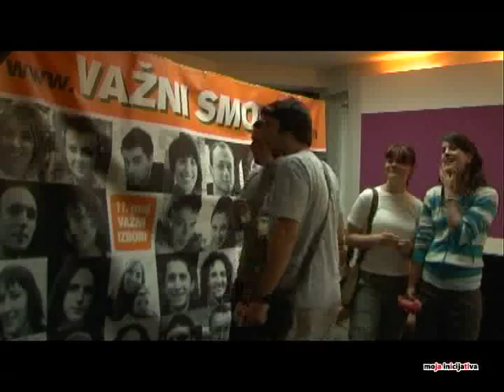Vazni smo mi pocetak kampanje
Vreme je da laži i obmanjivanje prestanu.
Dosta ćutanja i dosta izgovora za nesposobnost.
Vreme je za istinu.
Nisu važni političari, važni smo mi koji ih biramo.
Mi smo interes države.
Mi smo srce Srbije.
Mi smo budućnost Srbije, kakva god ta budućnost bila.
Odgovornost je na nama i mi smo spremni da je preuzmemo.